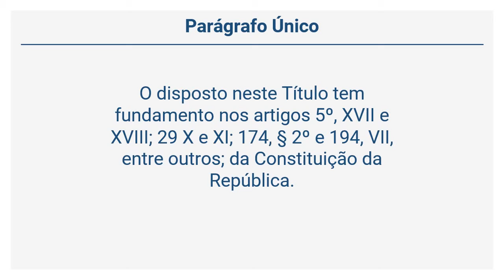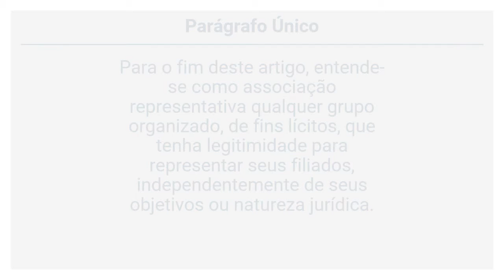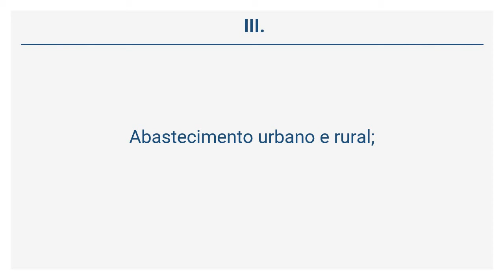Lei Orgânica de Nova Iguaçu (40 de 41) - DA COLABORAÇÃO POPULAR